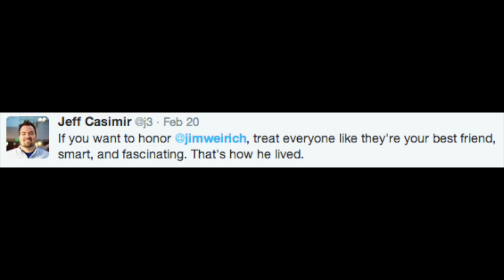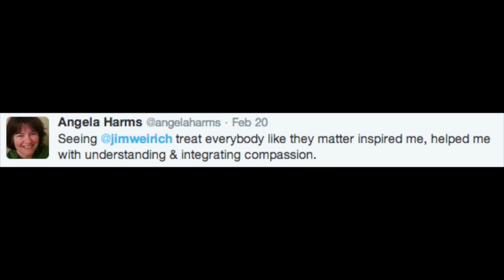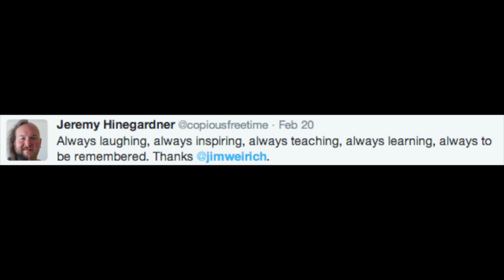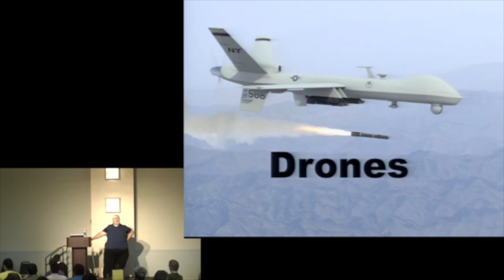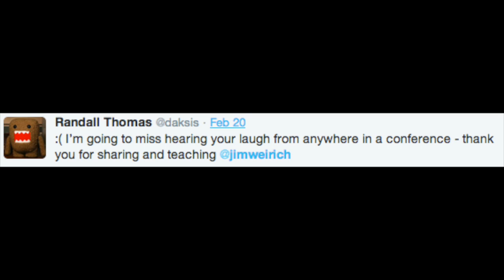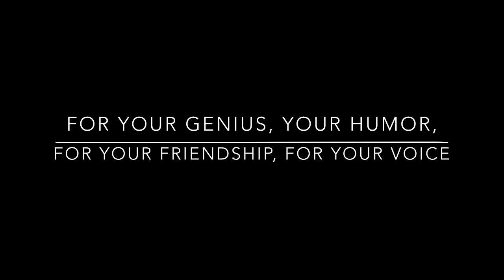Jim Weirich - In Our Memory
A video of clips of Jim speaking, photos collected from tweets and github posting.  This video is meant as a memorial to Jim.